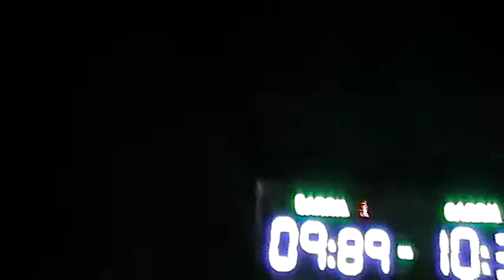picadas motos 600 cc